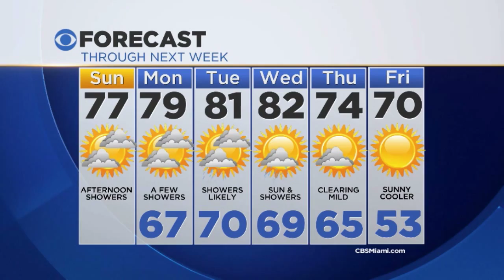CBSMiami.com Weather @ Your Desk 2-21-16 10AM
Partly cloudy, breezy & mild with a few scattered showers around today.